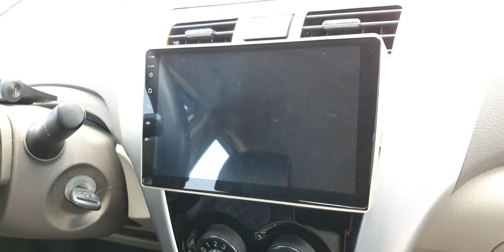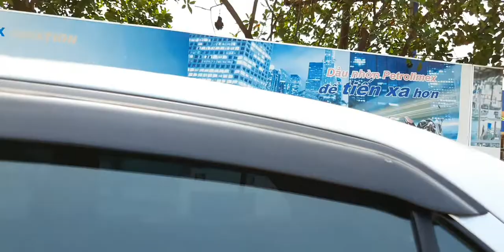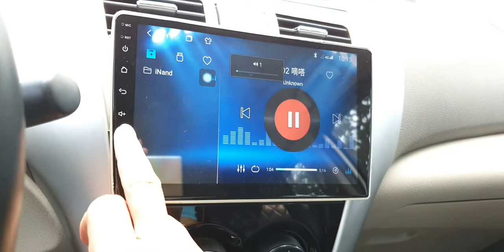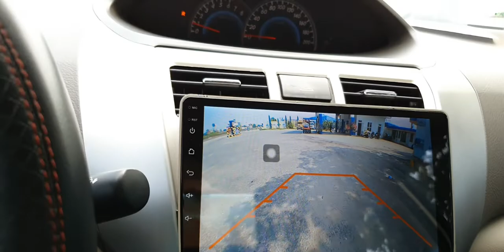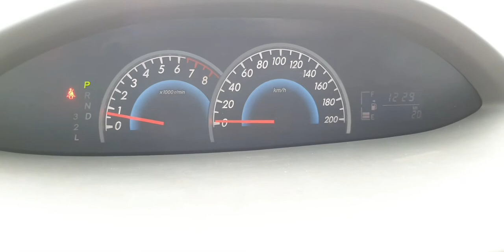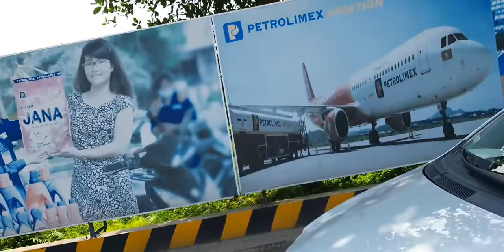Toyota vios G 210 At.1.5 đẹp lắm lh zalo 0917165240